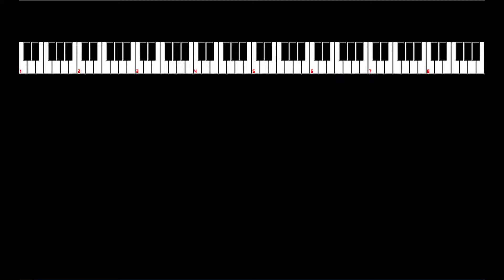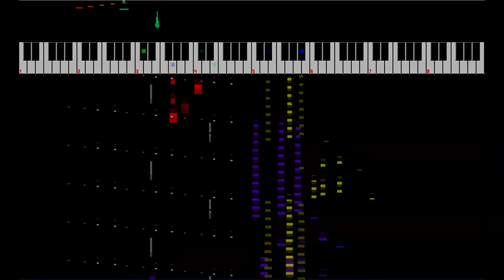{FCM10} Occasionally Activated [2A03]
Submitted to Famicompo 10 under the Originals section. Placed 17th out of 108 entries.